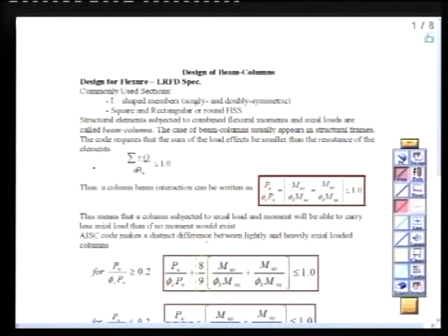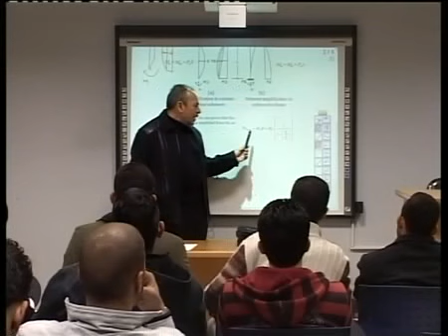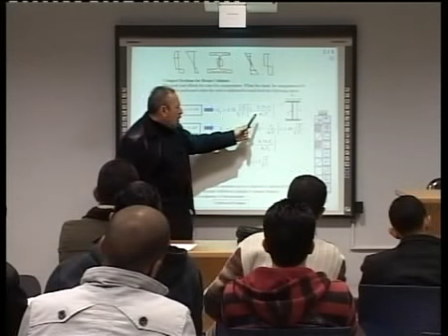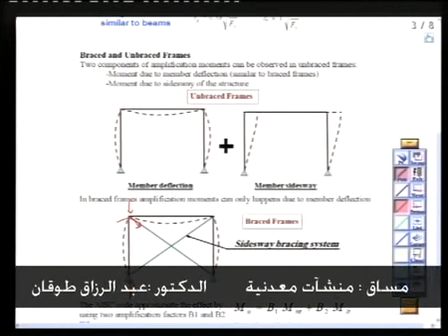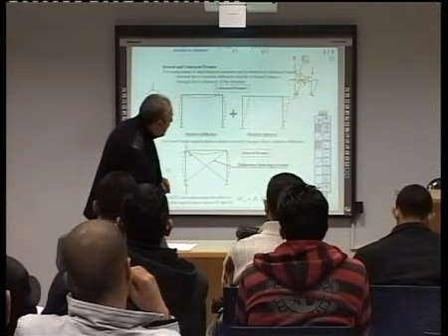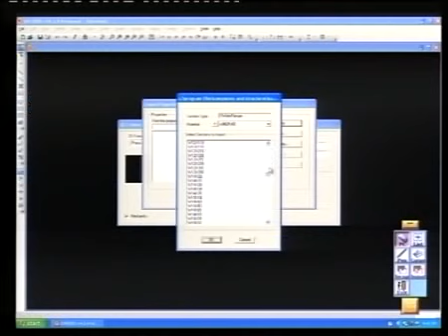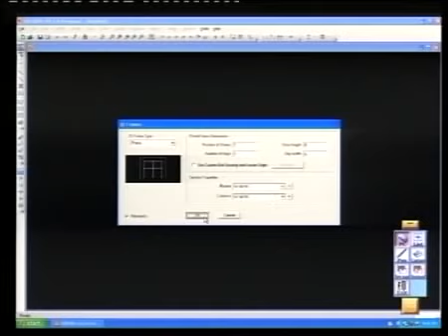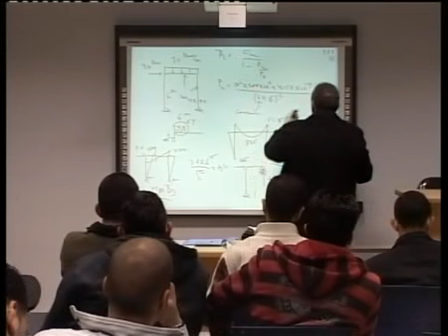Design of Steel Structure, Lecture #31